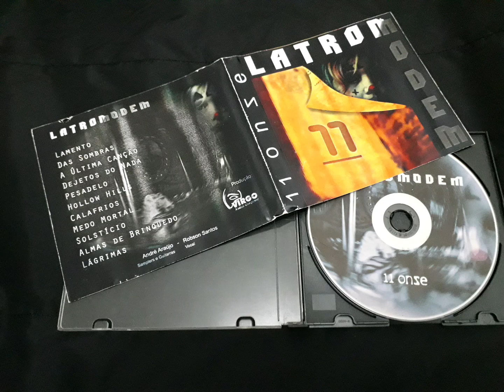Latromodem - Das Sombras (Onze/CD demo 2008)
Estado:BA
Estilo:Pós-Punk/Darkwave
Ano:2008
Projeto formado por André Araújo e Robson Santos(Almas Mortas) primeiro albúm  da banda produzido de forma independente no estúdio  da "Virgo Áudio Composer" selo do próprio André Araújo. Poucas cópias foram feitas e comercializadas, sendo essa encontrado na extinta loja Soulshadow em SP. Para conhecer mais, acessem;